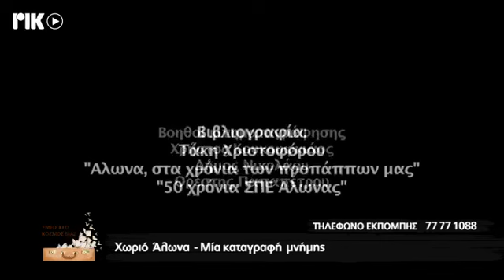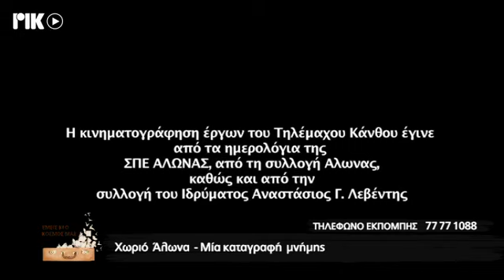ΑΛΩΝΑ - ΡΙΚ ΕΚΠΟΜΠΗ ΕΜΕΙΣ ΚΙ Ο ΚΟΣΜΟΣ ΜΑΣ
Η ιστορική ραδιοφωνική εκπομπή του ΡΙΚ ΕΜΕΙΣ ΚΙ Ο ΚΟΣΜΟΣ ΜΑΣ, τώρα και τηλεοπτικά από το ΡΙΚ1 και ΡΙΚSAT. Σε αυτή την εκπομπή, το ορεινό χωριό Άλωνα, τα ήθη κι έθιμα κι η ιστορία του τόπου μας.